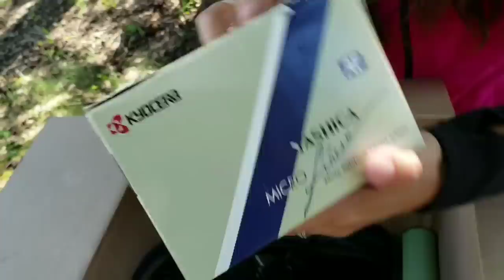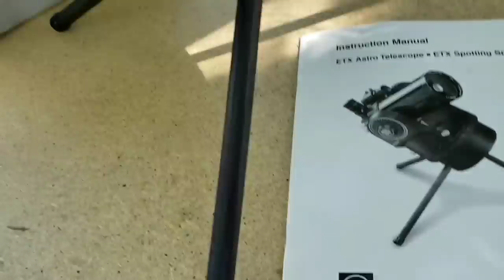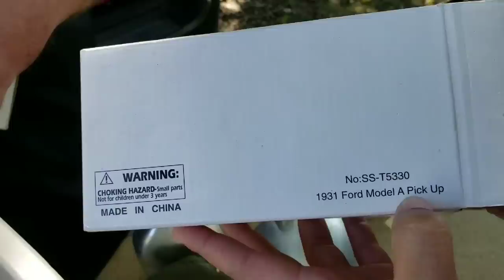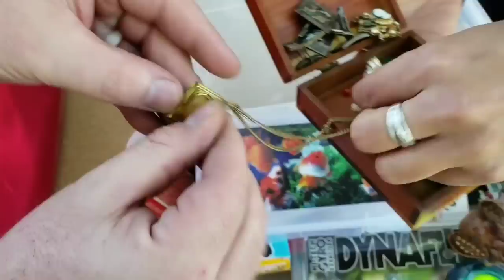CELEBRITY ESTATE SALE FINDS Part 2 / Haul From A Celebrity Home / Opening Mystery Boxes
PUBLISHED ON:

10-23-19
Jeremy & George were invited to make a formal offer on a celebrity estate. The home was overflowing with items so they called in help from Suburban Beard. After cherry picking the estate, they spent a total of $400 and filled an entire van with the best items.

How much profit do you think they will make?

If you'd like to see the 1st unboxing video from this celebrity pick, you can watch it